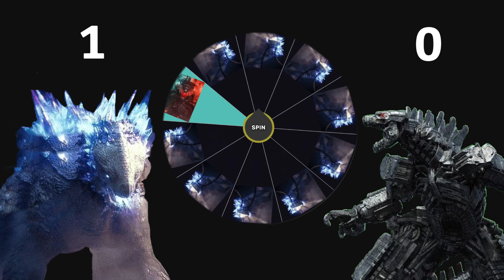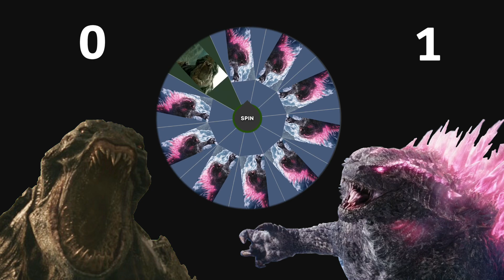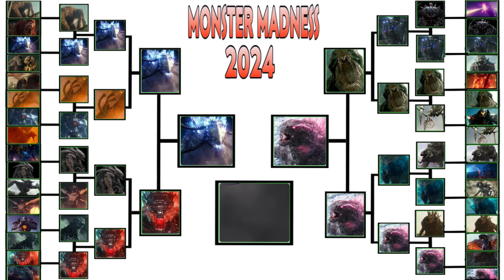Monster Madness - Week 8 Update!